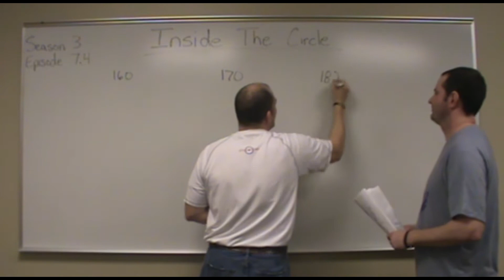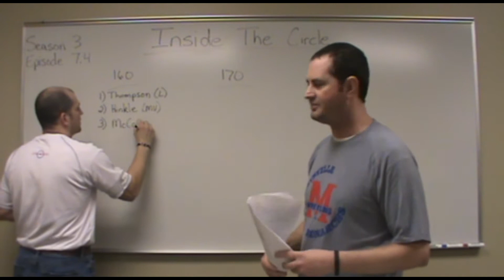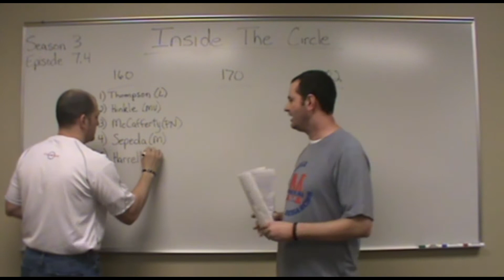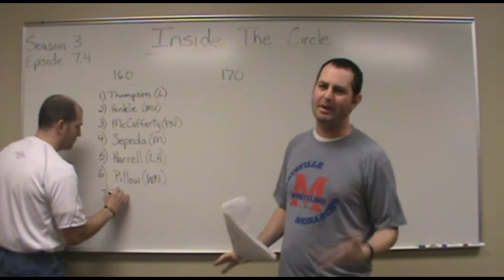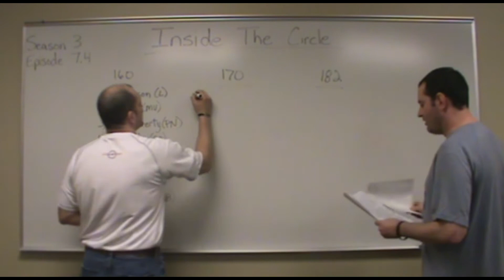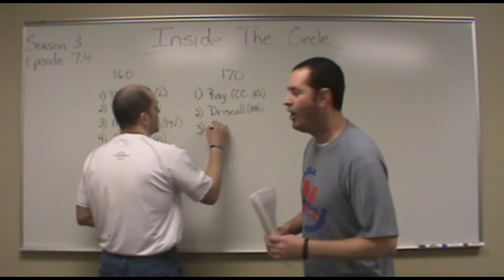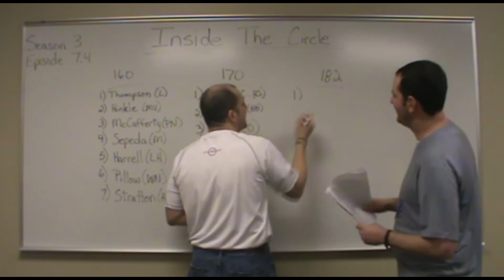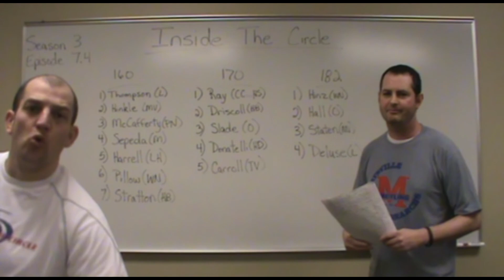ITC 7 4 YT